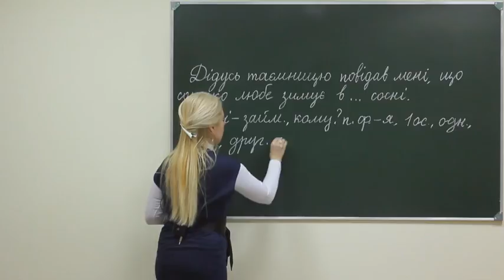Ukr pr sch 154